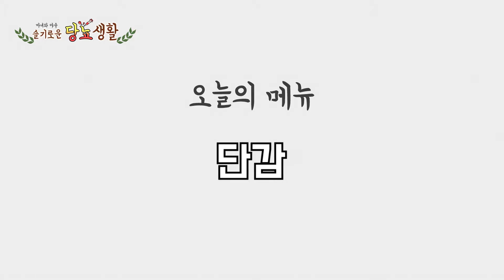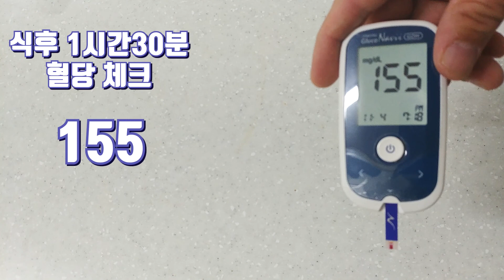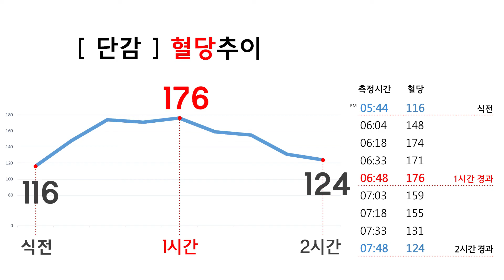당뇨인이 단감을 먹으면 혈당이 얼마나 오를까? (껍질째|혈당측정|당뇨)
오늘은 단감을 껍질째 먹고 혈당을 체크해보도록 하겠습니다 :)

2019년 3월 22일 당뇨약은 끊었고 고지혈증 약 복용중입니다